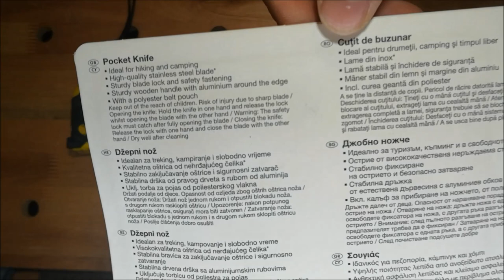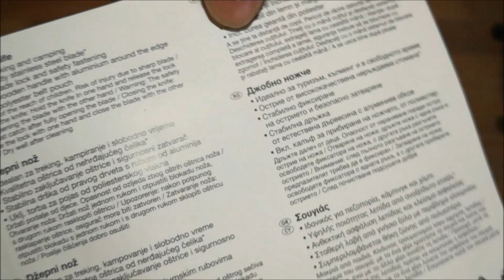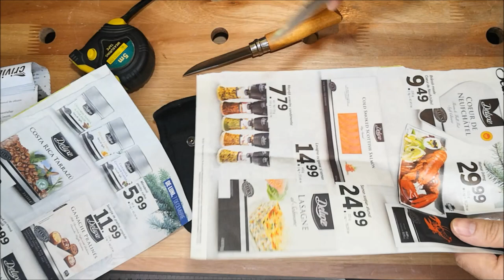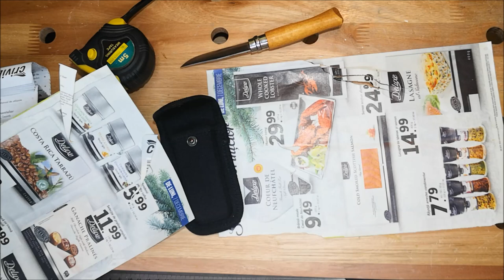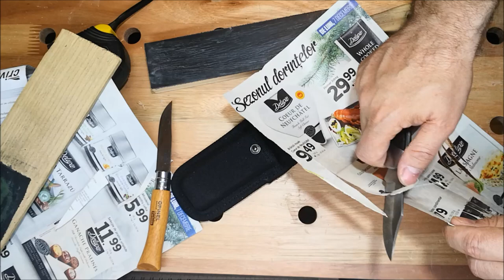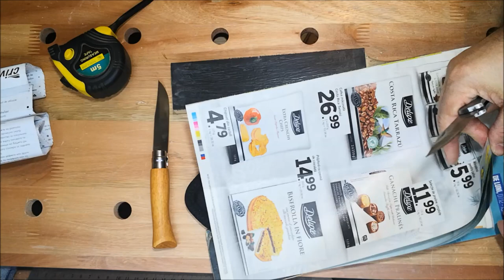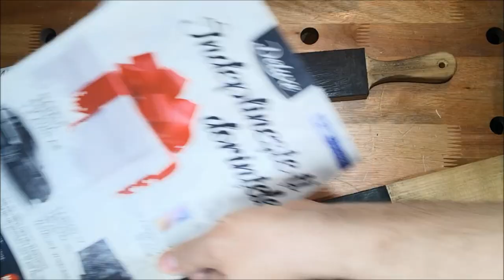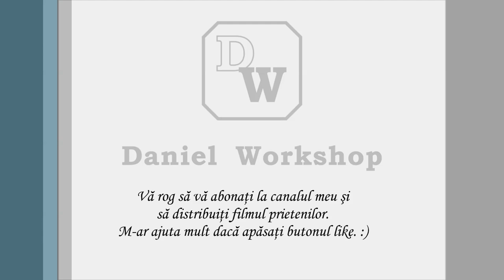Unboxing briceag Crivit de la LIDL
Mi-am luat "brisca" de la LIDL si i-am facut un mic unboxing.